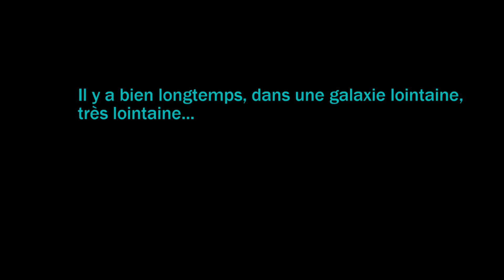Dying light, lets play FR épisode 3 part 2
On joue a Dying light un jeu de survie et de parkour dans un ville écrasé par un virus le virus d' harran.

Bienvenue sur la chaine yansolo gaming.

Dons : Les dons ne sont pas obligatoires mais sachez qu'ils m'aideront a vous fournir de la meilleur qualité on contribuant a l'achat de matériel pour le streaming.